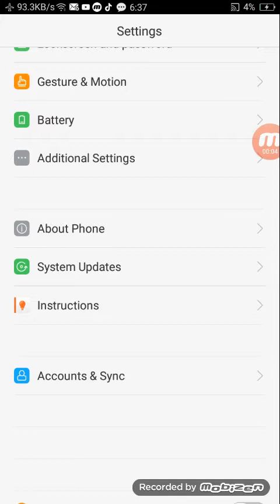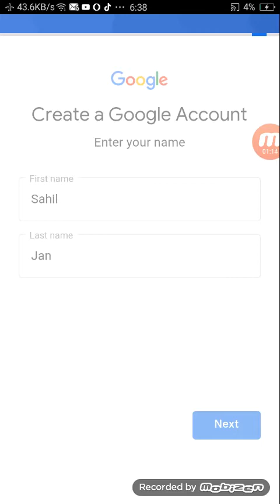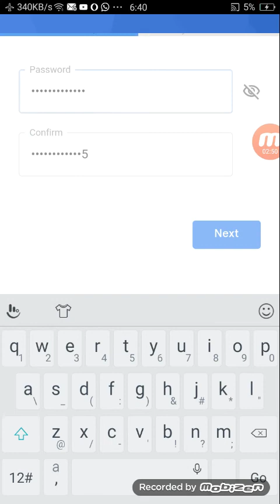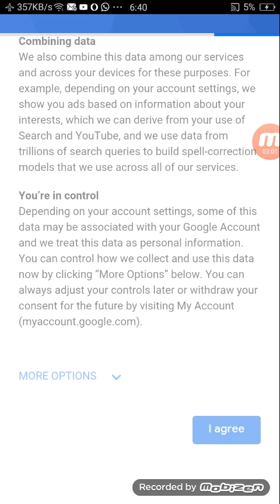New Trick Make Unlimited Gmail Accounts Without Phone Number 2019